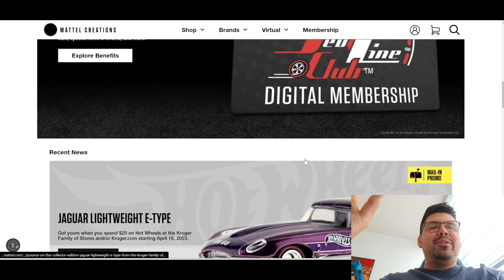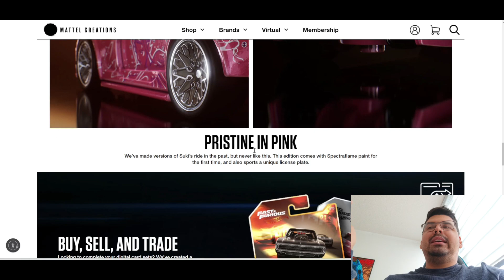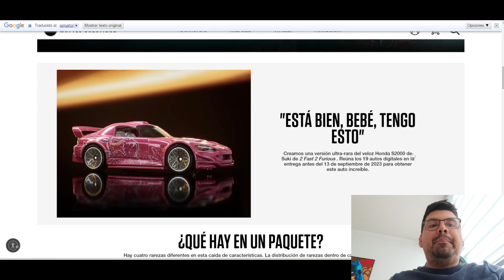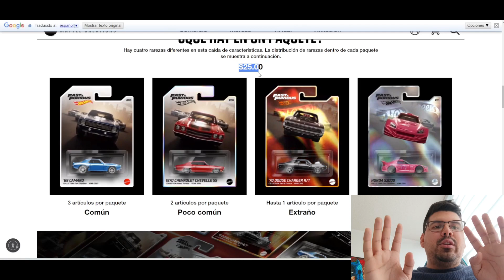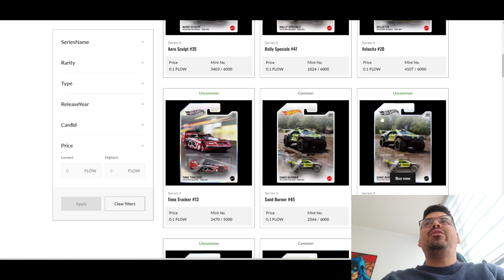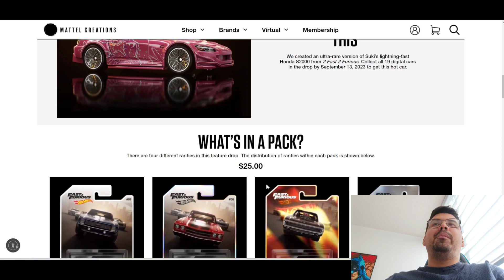SERA EL SANTO GRIAL DE HOT WHEELS NFT - HONDA S2000 SUKI RAPIDO Y FURIOSO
hot wheels sacara a la venta una nueva serie de nft esta ves junto a rápido y furioso y podremos obtener en formato físico una de las piezas de colección mas genial en muchos años el honda s2000 de suki ese hermoso honda color rosa. pero no será tarea fácil ya que debemos cumplir un reto bastante interesante pero los detalles todos estarán en el video.